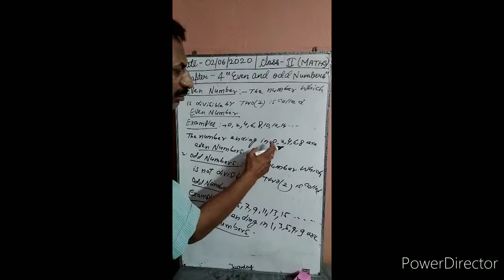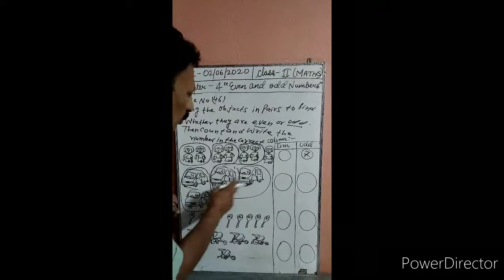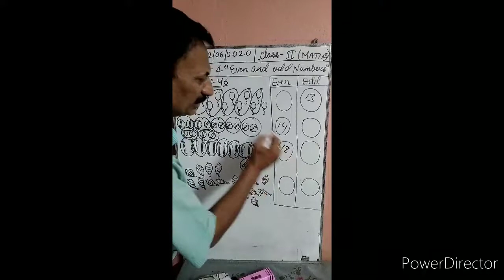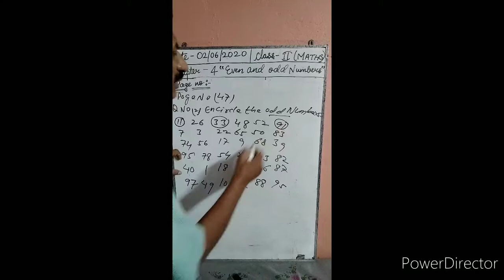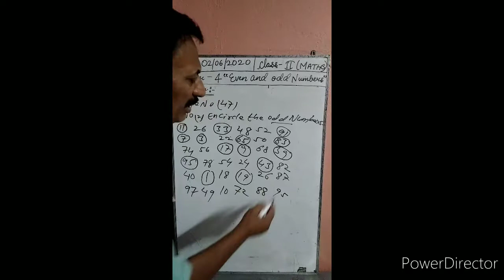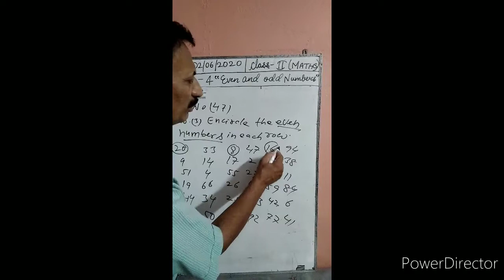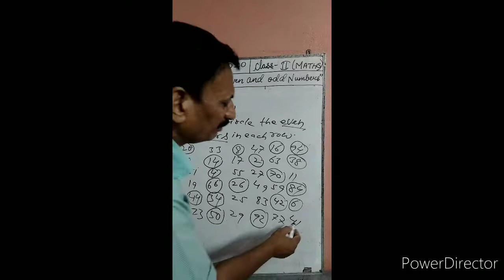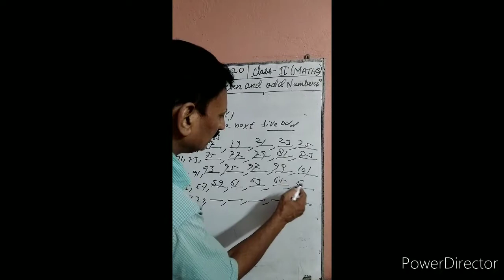Class 2 Maths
Chapter :-4 EVEN AND ODD NUMBERS...
LECTURE :-1